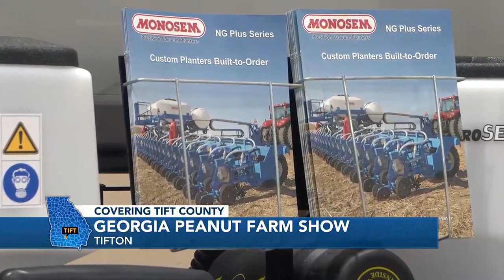47th Annual Georgia Peanut Farm Show and Conference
Farmers all across Georgia had the opportunity to learn about how to better serve their crops and some cutting-edge research and developments.